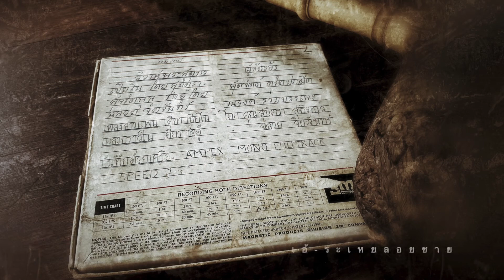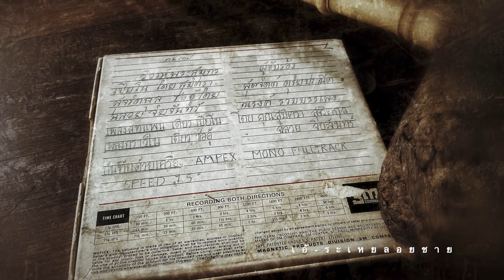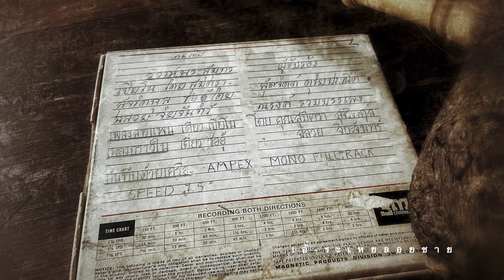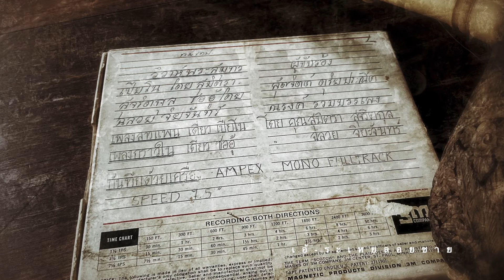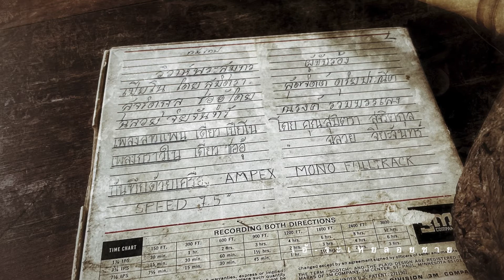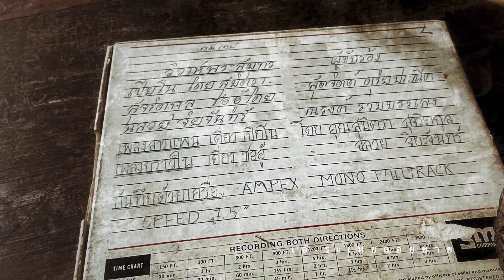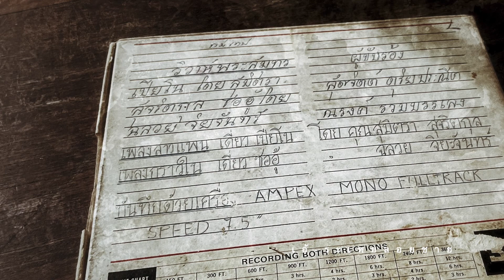เอ้ระเหยลอยชาย EP.1148 / กราวใน เดี่ยวซออู้โดย ครูฉลวย จิยะจันทน์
เทปรีลต้นฉบับ เพลงกราวใน
เดี่ยวซออู้โดย ครูฉลวย จิยะจันทน์

แปลงไฟล์จากเทปรีล โดย ธีรวัชร์ แสงไชย